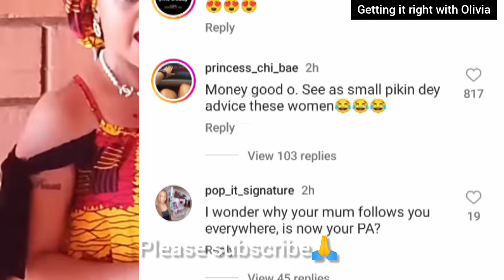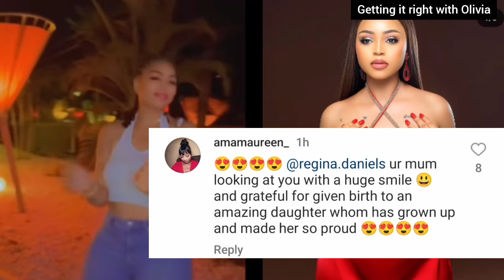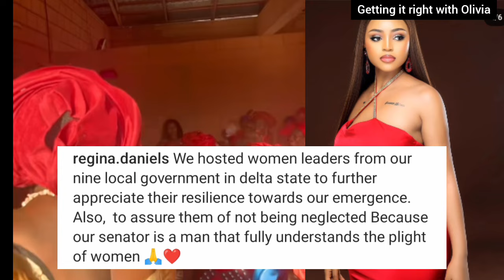Netizens react as Actress Regina Daniels & her billionaire husband Ned surprised women leaders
Netizens react as Actress Regina Daniels & her billionaire husband Ned surprised women leaders#nednwoko#reginadaniel#nneamakanwokotv#ritadaniels#funkeakindele#destinyetikotv#mercyjohnsonokojie#mosesbliss#jnrpopetv#chidimokeme#mariewiseborn#verydarkblackman#ebukasongs#gettingitrightwitholivia#deltastate#